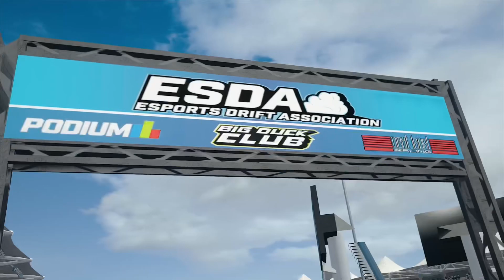Assetto Corsa Drifting: Team XENON ESDA Pro Reveal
Team Xenon is coming in HOT! 7 Pro drivers this season for the 2021 ESDA World Championship! Goodluck to all these guys!

-Discord name - TSC Rockymp4#9514
-Xbox GT - TSC Rockymp4

Car link: n/a
Track Link: Found on ESDA Discord

*** I ALSO USE F7 "Freer Cam" IN CSP***